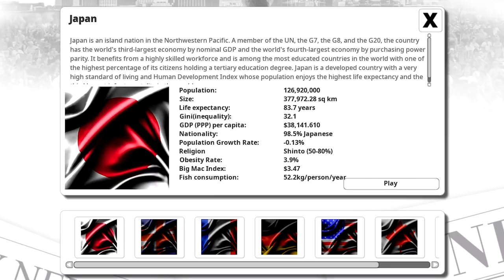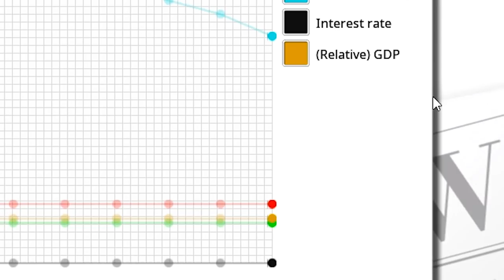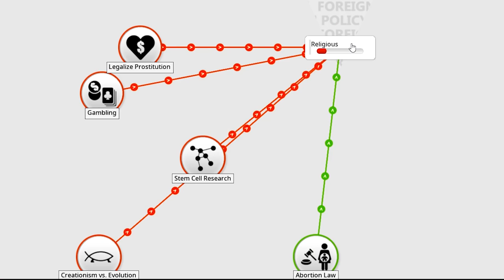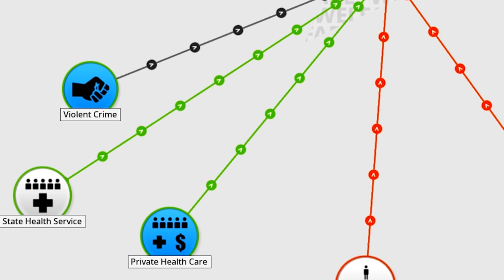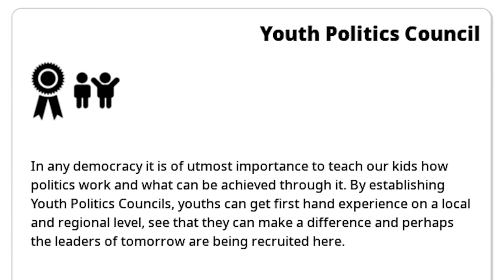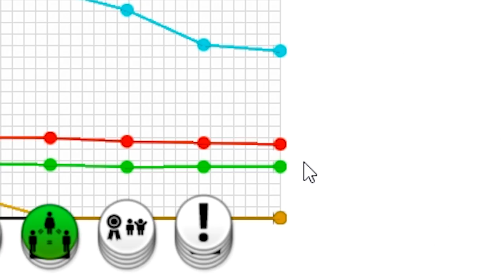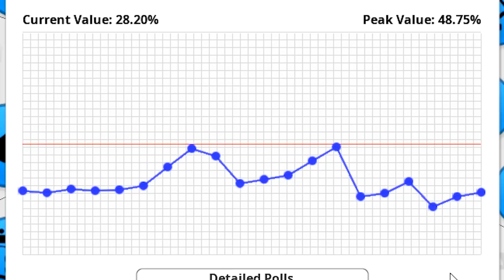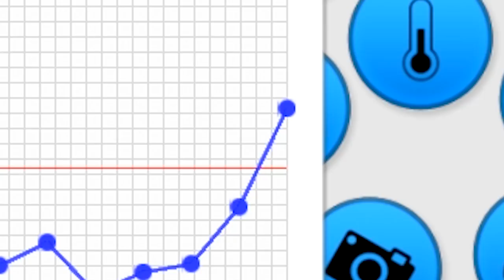Leader of Japan Bans Anime!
Leader of Japan Bans Anime? Let's return to Democracy 3, this time in charge of Japan! Our new island has many problems that can all be fixed by stopping the Anime. Hopefully the power of Hirohito will guide me towards re-election.

Patreon Super Supporters: Furry Cruz,  Jeff, Damien P, Astrakonix, Laur Ketola, TheUnusualArt, Jens The Luvdisc, Daddy Sea Beans, King Salman, Kiwi Supreme, Sisterfister, Yeetgodmcneccass, Maxy G, Franco is THICC, SwissAargau, Shawn S, Jake Paul is my Daddy, Jens the Luvdisc, Ruserification, Matthew E, Elijah Senpai, Kirby, Elphie C,